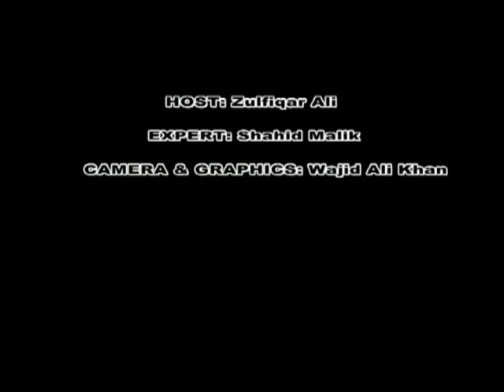IMRAN KHAN CAN DELIVER OR.... (DOO TOAK) INSAT.TV